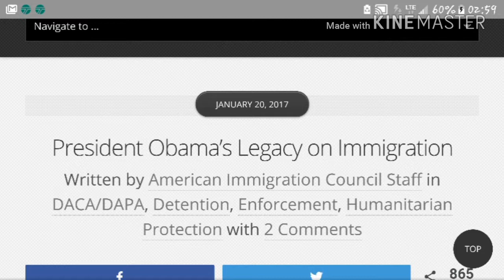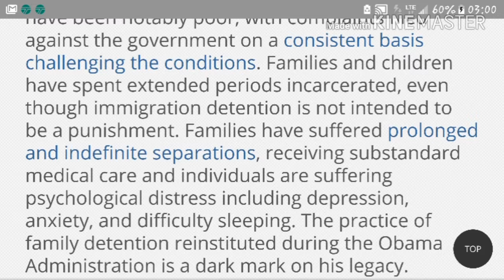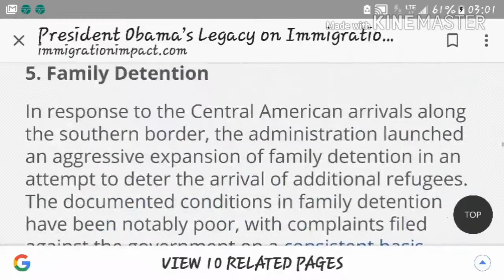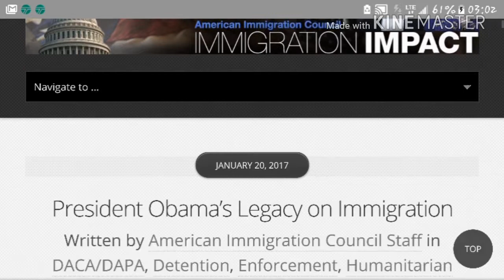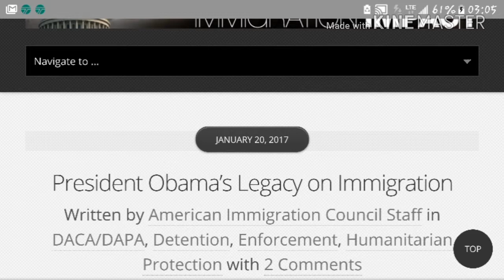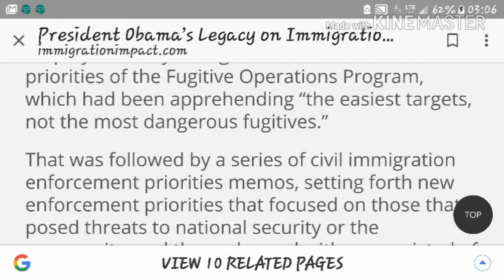Anonymous: Immigration concern deception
The Democrate leadership
are those responsible for the current All stop emergency to emotionally devastate their own constituency into knee jerk reaction's of outrage over a horrible situation the dem's leadership caused and now with the help of their criminal co horts MSM
blaming another group
not the authors of this
policy.

Tired Of You falling for
Their psy-op deceptions
every other day or less

Expect Us!